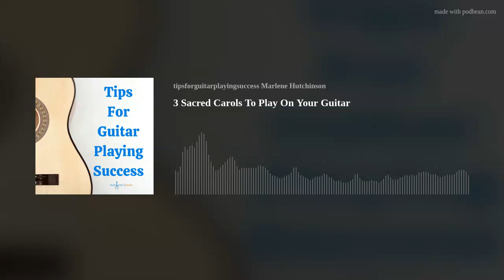3 Sacred Carols To Play On Your Guitar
Christmas can mean many things, decorating a tree, gathering with family &amp; friends, and of course Jesus' birth. Songs that reflect the sacred meaning of Christmas are a beautiful addition to your holiday music. In this episode Marlene shares background information for 3 traditional sacred songs and her playing recommendations.
We value your opinion! Please take this short, 3 question survey &amp; you could win our December Gator Giveaway!
Guitar Courses &amp; Learning ResourcesLearn to Play Guitar in a Day! Lesson of the Month ClubCoaching Sessions

Available on...ApplePodcasts Spotify iTunes GooglePodcast AmazonMusicPodcast iHeartRadio Pandora Stitcher Castbox PlayerFm FeedSpot and more!@applepodcasts @applemusic @spotify @spotifypodcasts @podbean#Christmassongs
Credits:Creator, Host, Producer: Marlene HutchinsonThis podcast was made possible in part by I Create SoundFor help getting your best sound, go